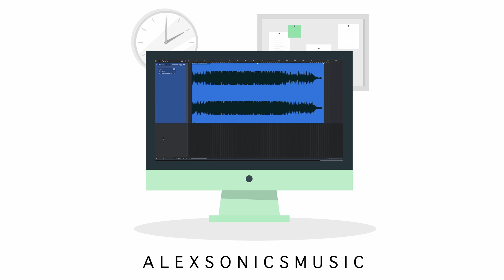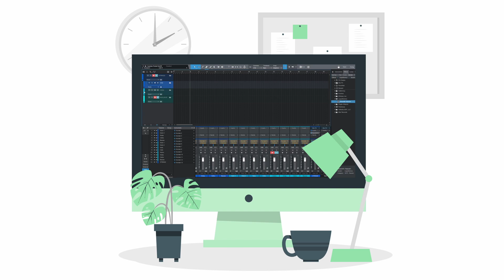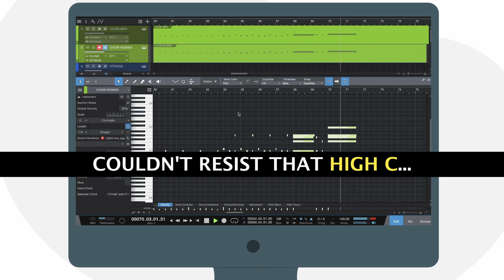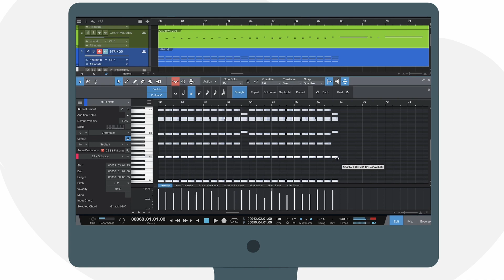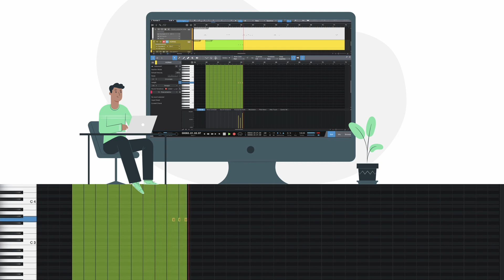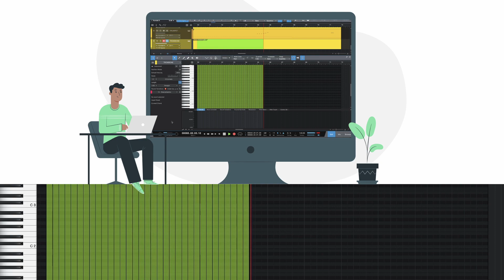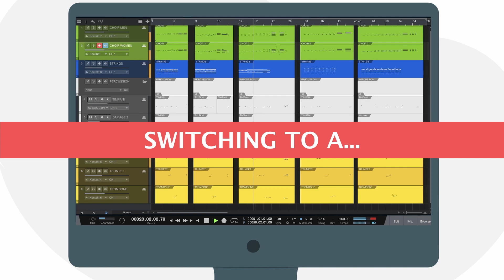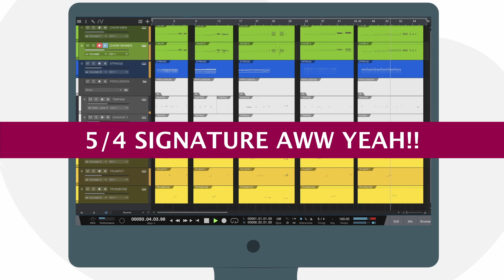Let's Orchestrate BRASS that SPEAKS + EPIC CHOIR! | Practise Composing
Let's orchestrate brass instruments that are having a conversation over an EPIC background. Practise composing with the Orchestration Recipes

00:00 Intro + Viewer submission
01:07 Recipe: Epic choir + Talking brass
01:58 Let's Orchestrate!
02:59 Step 1: Choir
04:00​​​ Step 2: Strings
04:41 Step 3: Timpani
05:25 Step 4: Horns
05:56 Step 5: Trumpet
06:28 Step 5: Trombone
06:59​​ Demos 1-5: Comment your favorite!

Composers need to practise a lot. Check out all of the LET'S ORCHESTRATE episodes and send me over your versions of the orchestration recipes!

Animations + Cliparts:
Storyset by Freepik